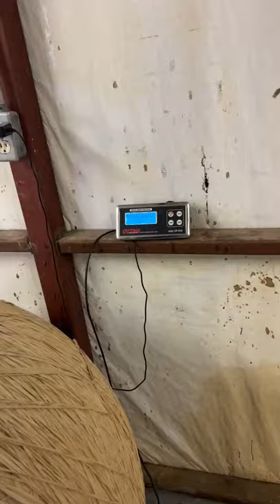Rubber Band Ball Part 77